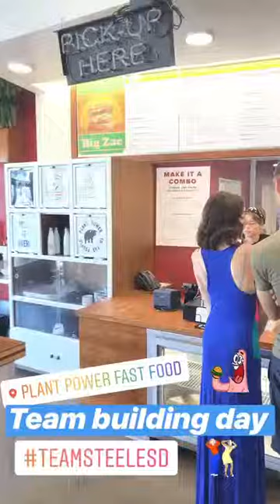VLog - Team Building Day